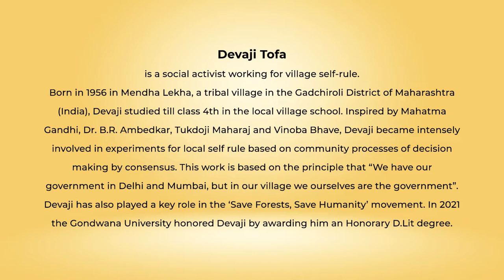Snippets : Ahimsa Conversation # 100 Devaji Tofa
A nonviolent form of justice is one that enables the wrong-doer to introspect, acknowledge the error and themselves determine the punishment. Devaji Tofa describes how such a system works in his community the Koya, a tribe living in the Gadchiroli district of Maharashtra (India). Devaji has played a key role in fostering systems of self-rule in his village Mendha Lekha, that has become famous for evolving decision making processes that are participative, inclusive and just. Here Devaji also reflects on the essence of India’s Constitution, on the meaning of “We The People”, and the structural violence that undermines the spirit of this ideal.